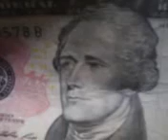Aaron Burr is on the 3 dollar bill peeps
I don't have any milk so i can't tell you peeps about Aaron B